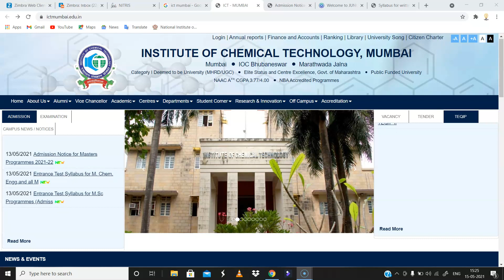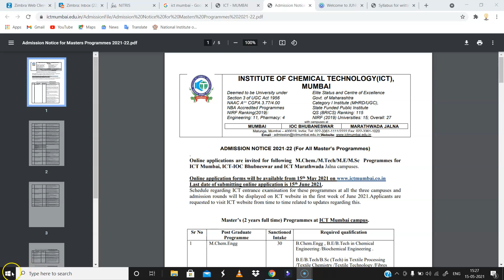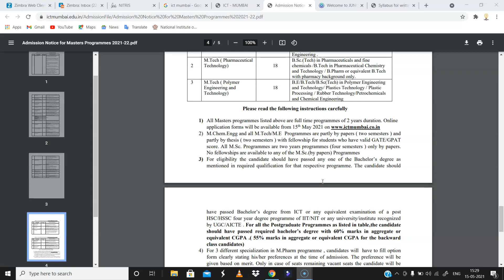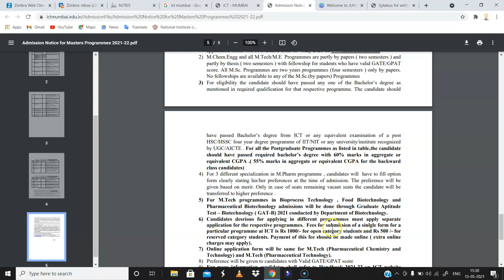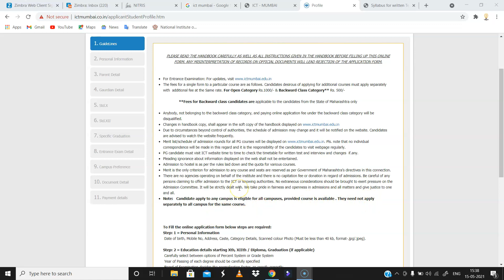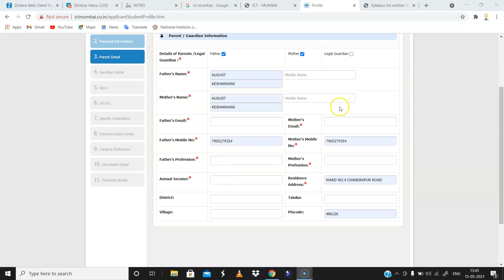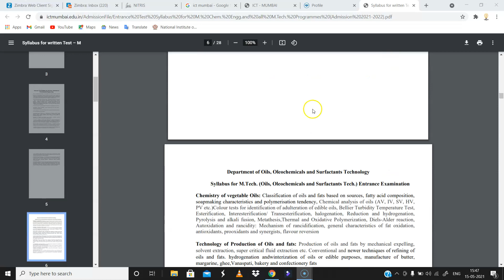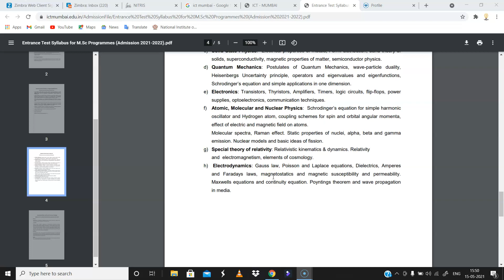ICT Mumbail 2021 application form released|For MSc,Mtech| eligibility|form fee|syllabus for entrance